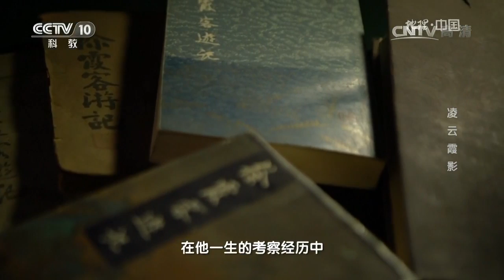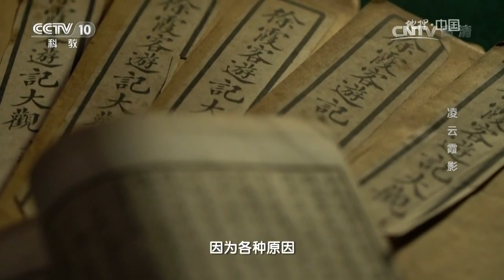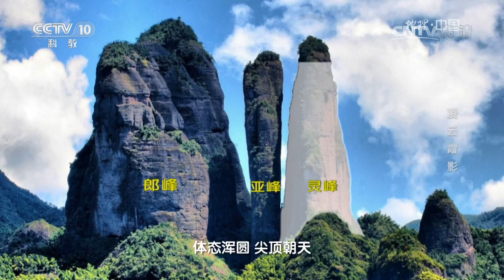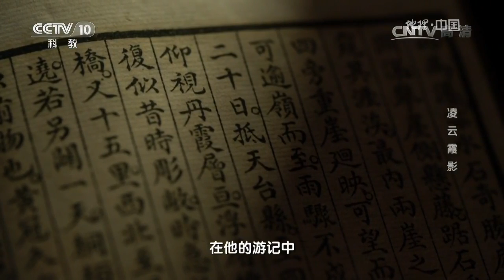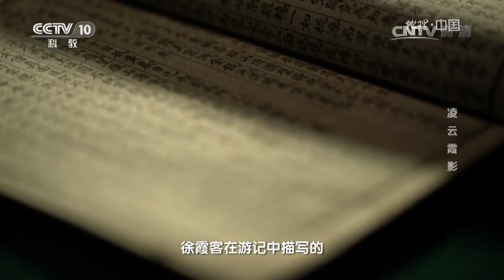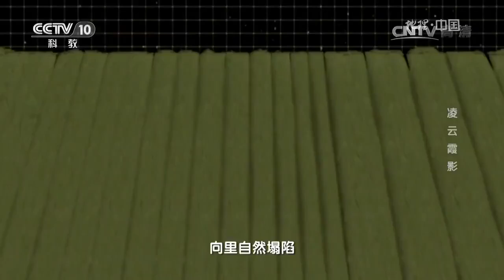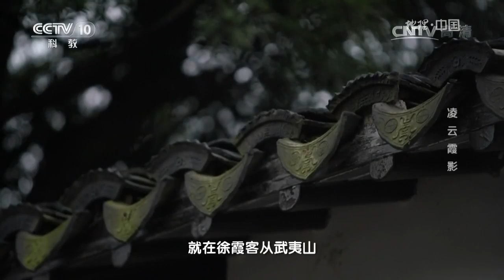20170516 地理中国 凌云霞影